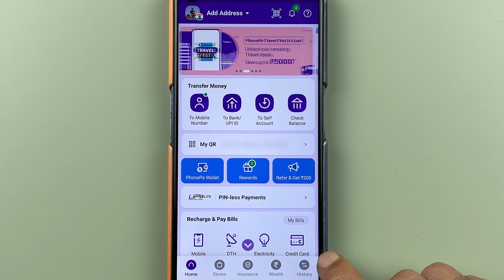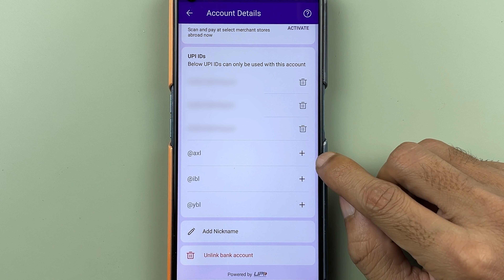How to Create Multiple UPI ID in PhonePe? PhonePe में दुसरा UPI ID कैसे बनाएं?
How to create two UPI ID in PhonePe or How to create multiple UPI IDs in Phone Pay? To create another UPI ID from your PhonePe, open PhonePe application in your mobile and login to your account and follow the steps given in the video.
Create multiple UPI IDs in PhonePe explained in Hindi.

Phonepe me dusra UPI ID kaise banaye? Ab aap PhonePe me ek se jyada ya multiple UPI IDs bana sakte hai. PhonePe me multiple UPI IDs banane ke liye apne phone me PhonePe application khole aur apne account me login karke video me diye gaye steps ko follow kare.